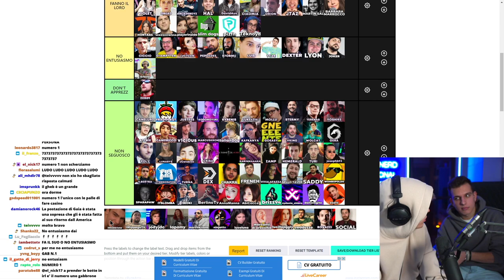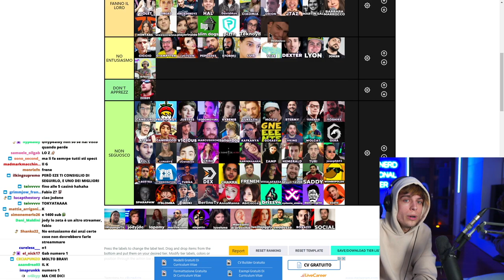JODY SI ESPRIME SUL GABBRONE!!